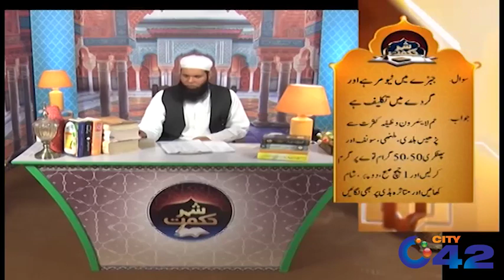Shehar-e-Hikmat | Hakeem Tariq Mehmood | Ubqari | 22 Aug 2019